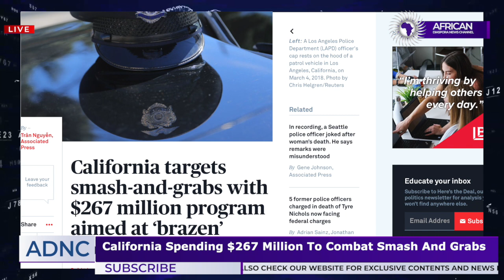Blacks Waiting For Reparations As California Spends $267M To Combat Smash And Grabs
Demetra Kaye reports on Black people in California waiting for reparations as the state spends $267 Million to combat smash and grabs.